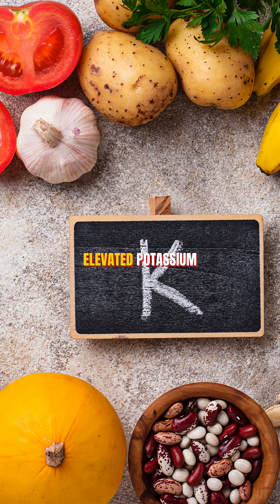The ABCs of Antihypertensives for NCLEX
Comment “MEDICATION” on Instagram @yournursingeducatorand I’ll send you a cheat sheet with antihypertensive drug classes, suffixes, and NCLEX test tips.

Confusing your prils, sartans, and olols?You’re not ready.

💡 A = ACE inhibitors + ARBs💡 B = Beta blockers💡 C = Calcium channel blockers

ACE = “pril” → cough, angioedema, ↑ KARBs = “sartan” → same benefit, fewer effectsBeta blockers = “olol” → bradycardia, bronchospasms, masks low blood sugarCCBs = “dipine” → NO grapefruit juice

📌 Save this before your next pharm exam!
📩 Visit Nurse IQ for more med cheat sheets and NCLEX help.